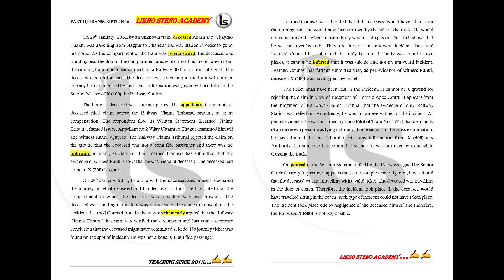Online Stenography Classes | Transcription No. 16 | 100wpm | Likho Steno Academy | Legal Dictations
Mathematics ( Previous year questions Kiran Prakashan):

G.K. (Previous year questions Kiran Prakashan):

Computer literacy and knowledge (Kiran Prakashan):